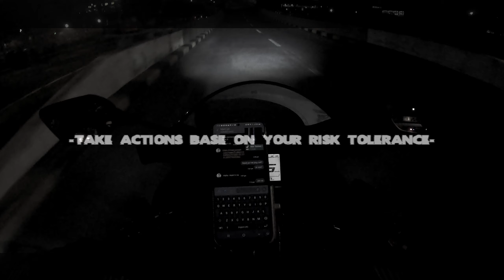R3 on skyway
fist time ko makapasok sa skyway gamit r3.
tinesting ko lang
warning: bawal ang 400cc below